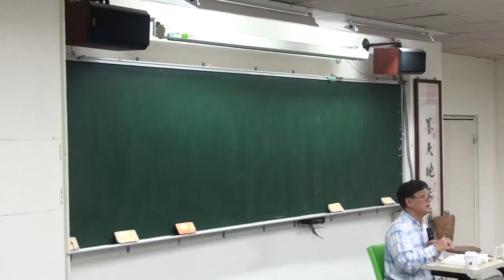2016年四書系列講座《孟子》(PART16)